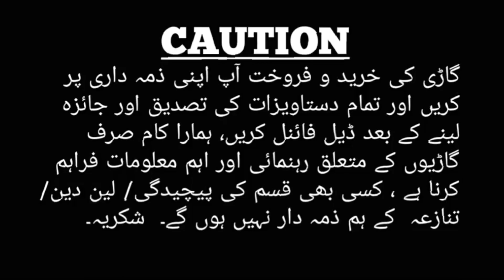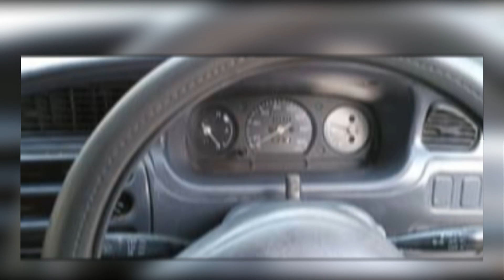Cuore Car Review | Coure For Sale | Cuore Cx Eco | Cuore Video | Daihatsu Cuore Reviews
Cuore Car Price in Pakistan
Daihatsu Cuore Japanese
Coure Car For Sale in Islamabad
Daihatsu Cuore For Sale in Pakistan

In this video we will provide you complete information & guidance about this Car

Info details...

                  Daihatsu Cuore model & color, Daihatsu Cuore led & camera, Daihatsu Cuore Ac, Daihatsu Cuore annual token tax details, Daihatsu Cuore cng kit, Daihatsu Cuore paint, Daihatsu Cuore sets & floor mats, Daihatsu Cuore transmission automatic or manual, Daihatsu Cuore steering, Daihatsu Cuore running kilometers, Daihatsu Cuore fuel average & mileage, Daihatsu Cuore engine details including battery, cc, oil filter, air filter etc, Daihatsu Cuore model & year, Daihatsu Cuore price, Daihatsu Cuore registration no. With city, Daihatsu Cuore tyres information including rims, Daihatsu Cuore usage, Daihatsu Cuore sounds & speaker, Daihatsu Cuore windows including sunroof.

Name :   Chaudhary Ghaffur  (Car Dealer)

             Select your favorite new & old Daihatsu Cuore cars & models in low price in all of pakistan just search my YouTube channel  " DAIHATSU CUORE REVIEWS "